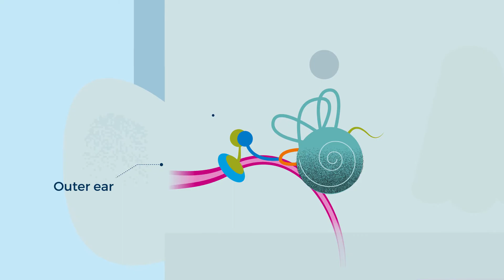How labyrinthitis develops | Bupa Health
Discover how Labyrinthitis develops with Bupa Health.

Labyrinthitis and vestibular neuritis are conditions that cause inflammation of your inner ear, usually as a result of an infection.